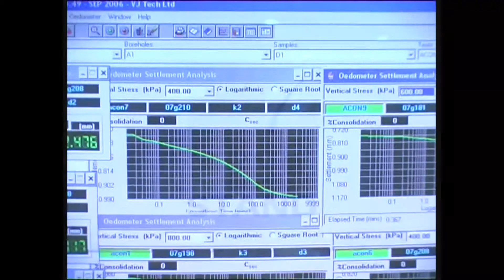geostand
Εταιρικό προφίλ της Geostand.

Company profile of Geostand.